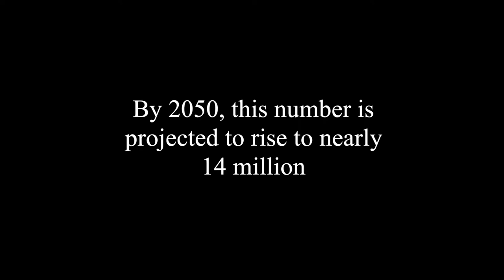Alzheimer's Disease, an African American Crisis - The Documentary, Coming Soon!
5.8 Million Americans are Living with Alzheimer’s Disease. By 2050, this number is projected to rise to nearly 14 million. It kills more than breast cancer and prostate cancer combined. African Americans are twice as likely to have Alzheimer's or other dementias as older whites.
The Documentary, Coming Soon!